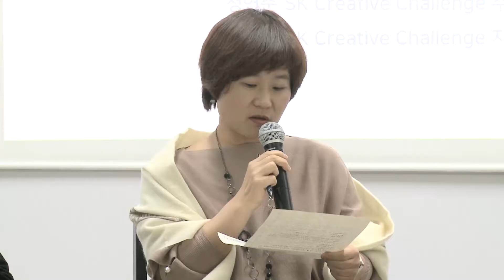[제4회 미래고등교육 정기세미나] 패널토론_01 첫 번째 발제 : 강윤주 온라인교육지원처장님의 의견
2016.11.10. 경희사이버대학교 미래고등교육연구소 제4회 미래고등교육 정기세미나

제4회 미래고등교육 정기세미나의 ‘질의응답 및 패널토론‘ 중 세미나 주제와 발표 내용에 관한 강윤주 온라인교육지원처장님의 의견을 알아보겠습니다.